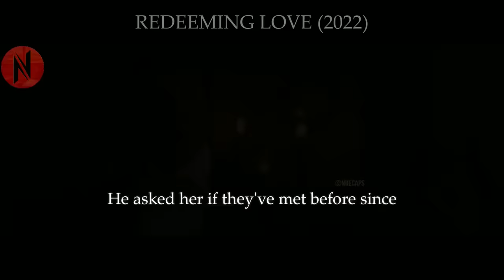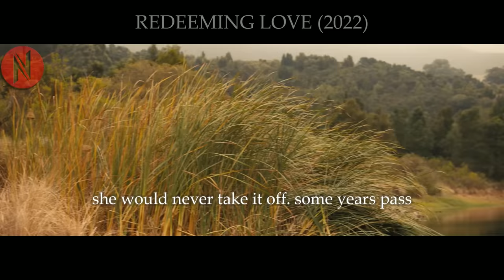To Save Her From Thousands Of Men, He Takes A Huge Step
To Save The Girl From 1000's Of Town Men, This Farmer Takes Action Only A Few Would Take